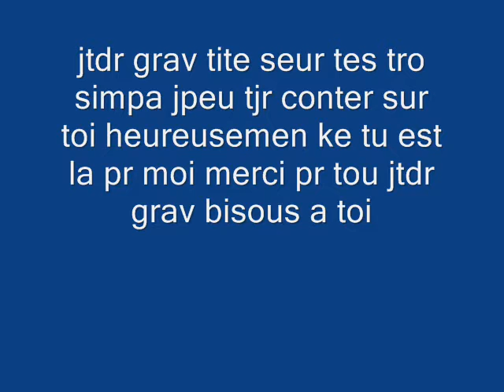laura et tanguy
tiiit frere a viiie